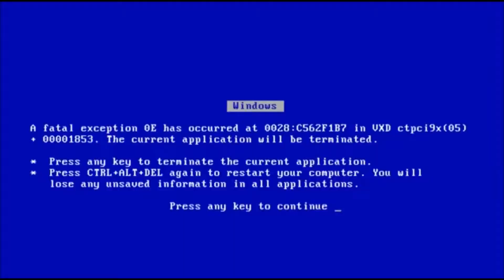IT'S BEEN AUGUSTINE ALL ALONG! | Infamous Second Son Lets Play #5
Infamous Second Son came out in 2014! back then I didn't have a playstation but always had a intrest in this game. Well , 7 years later the time has finally come for me to check out this master piece. LETS PLAY!

Infamous Second Son is a 2014 action-adventure video game developed by Sucker Punch Productions and published by Sony Computer Entertainment for PlayStation 4. It is the third installment in the Infamous series. The game was released worldwide on March 21, 2014.

inFAMOUS Second Son, a PlayStation 4 exclusive , brings you an action adventure game where surrounded by a society that fears them, superhumans are ruthlessly hunted down and caged by the Department of Unified Protection. Step into a locked-down Seattle as Delsin Rowe, who has recently discovered his superhuman power and is now capable of fighting back against the oppressive DUP. Enjoy your power as you choose how you will push your awesome abilities to the limit and witness the consequences of your actions as they affect the city and people around you.

Yur New?

Lets Play's & Funny Moments as well as occasional Tutorials, Reviews, & Reactions to the newest and most popular games. Story Driven Video Games of all genre! From Anime To Horror! I hope to make all of you laugh or at least make you smile.